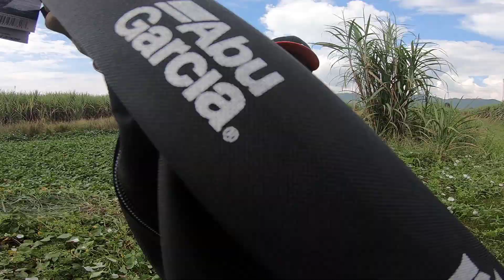Abu Garcia Canne De Voyage Travel Rod 8-17lb & 10/20lb | Rod Abu Garcia MIKEC70M By SEYHA Fishing